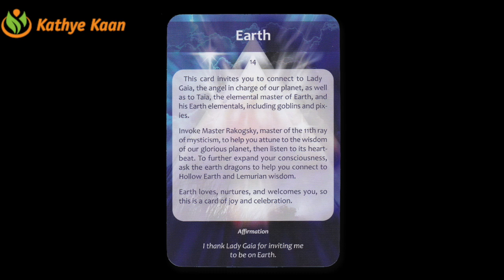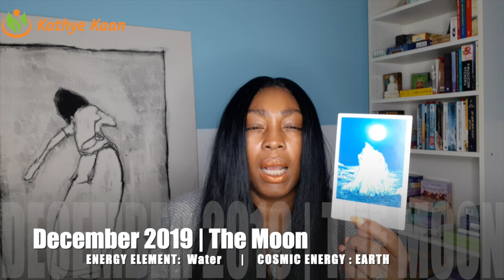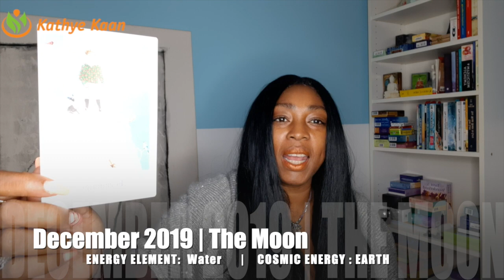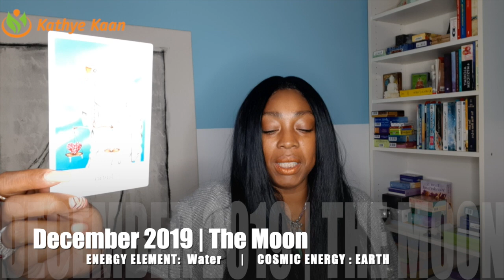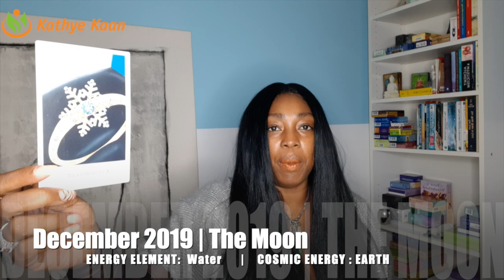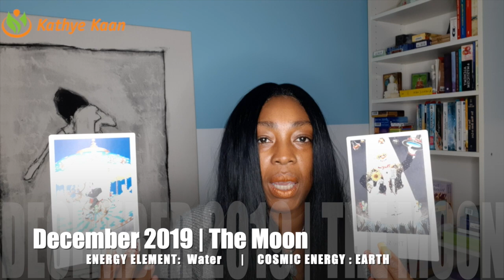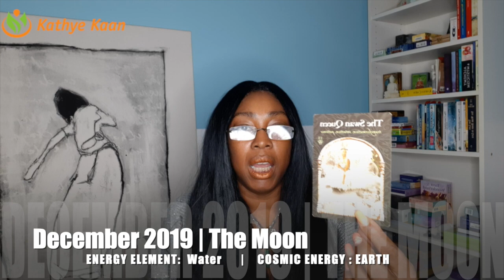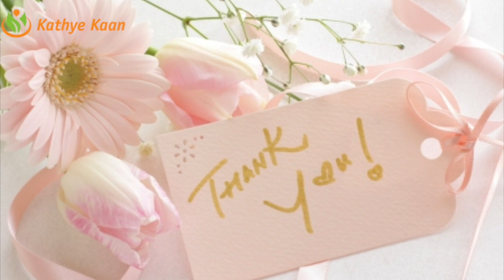DECEMBER 2019 💝 GENERAL PSYCHIC TAROT HOROSCOPE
Kathye